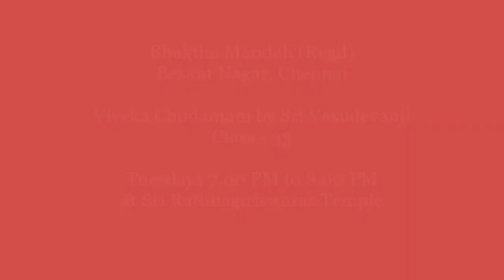Viveka Chudamani by Sri Vasudevanji - Class-33